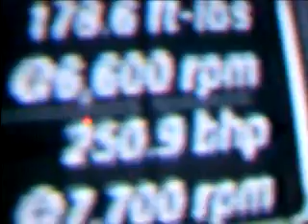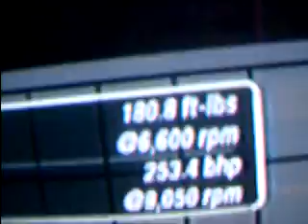Toyota Celica Need for Speed Underground 2